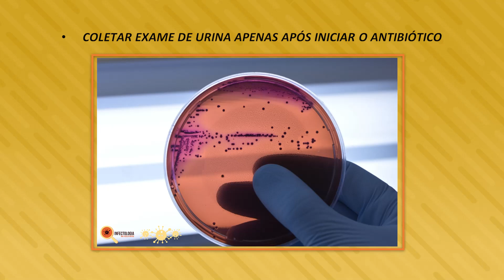Os 5 Maiores Erros na Infecção Urinária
00:00 - Os 5 Maiores Erros na Infecção Urinária

Se você sempre tem problemas com infecção urinária, não deixe de conferir este vídeo! Você vai aprender quais são os maiores erros que uma pessoa que passa por uma infecção urinária comete.

01:28 - Erro 1: Não fazer exame de urina antes de iniciar o tratamento

Muitas pessoas, quando percebem os sintomas de infecção urinária, usam remédios para infecção urinária que sobrou da última crise. Veja neste vídeo quais são as consequências de utilizar antibiótico para infecção urinária sem prescrição e quais são os exames para identificar a infecção urinária.

07:35 - Erro 2: Fazer exame de urina após tomar antibiótico para infecção urinária

Através desse costume, de usar antibiótico para infecção urinária que se tem em casa, é que esse tipo de erro acontece. O exame de cultura pode dar um falso negativo e prejudicar o correto tratamento da infecção urinária.

10:37 - Erro 3: Tratar todas as bactérias na urina

A urina deve ser um líquido estéril, por isso, quando se identificam bactérias na urina, é comum que a pessoa queira tratar. Entretanto, há situações em que não é indicado remover as bactérias que não estão causando sintomas de infecção urinária. Entenda mais detalhes sobre essa condição.

15:03 - Erro 4: Interromper tratamento após resolução dos sintomas

É muito comum que, após o alívio dos sintomas da infecção urinária, a pessoa pare de tomar o antibiótico prescrito, ainda mais se a pessoa sente efeitos colaterais dos antibióticos para infecção urinária. Entretanto, esse é um grande erro e que só piora o quadro.

17:28 - Erro 5: Não fazer exame de urina após tratamento da infecção urinária

Quase ninguém lembra ou tem preguiça de fazer exame após o tratamento da infecção urinária. É muito importante fazer o exame de urina após uma infecção urinária e até mesmo sem ter nenhuma infecção. Entenda mais detalhes sobre isso neste vídeo!

Neste vídeo:

Tratamento da infecção urinária
Antibiótico para infecção urinária
Exame de urina
Exame para infecção urinária
Sintomas de infecção urinária